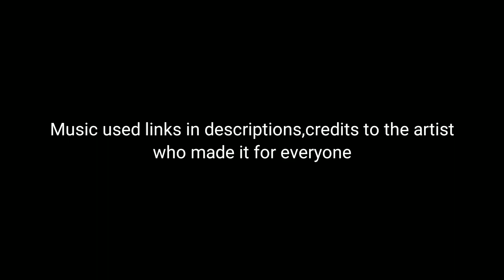Clone Armies The Prologue Movie Animation Remastered and Continued Short Trailer #2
It's coming super soon as the progress onto it is going well.

Thanks to the artist Infractions and the music provider who gave us the non copyrighted song links and downloads.